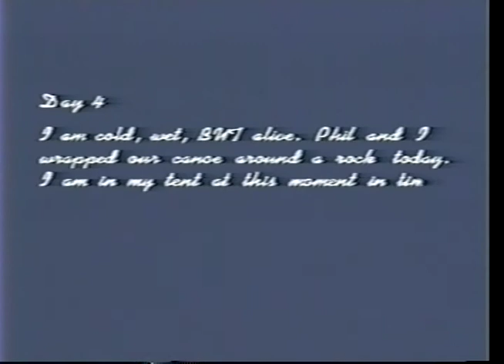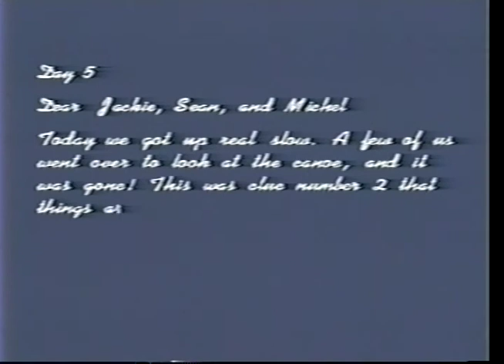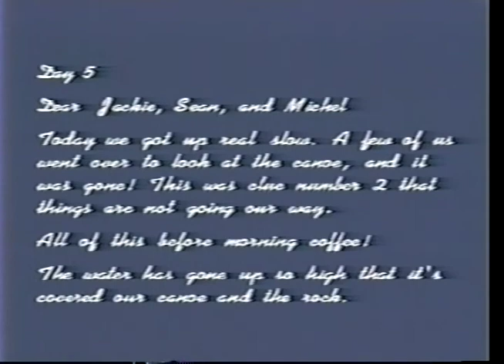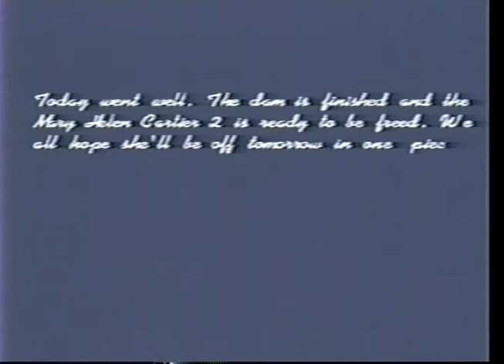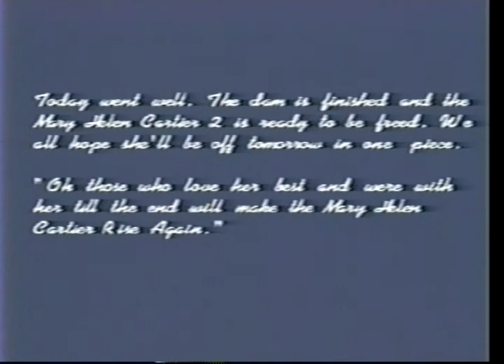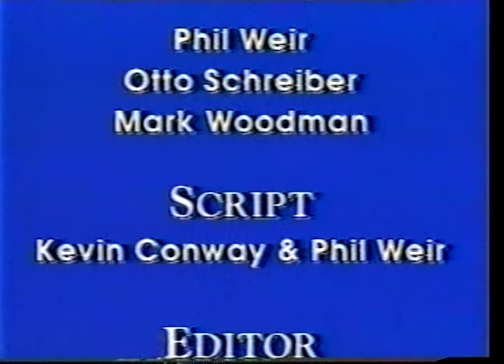Mountain River Canoe Trip 1991 Pt 2 Spirit of Eagle Rock canoe rescue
Suddenly a canoe wraps around a rock mid-stream of a rushing ice cold river, a long distance from any help, and the group must deal with it. Great teamwork on life-changing fabulous whitewater canoe trip in Canada's Northwest Territories. This trip was the basis of Phil Weir's book "Canoeing the Mountain: Gifts from the Waters" - check it out